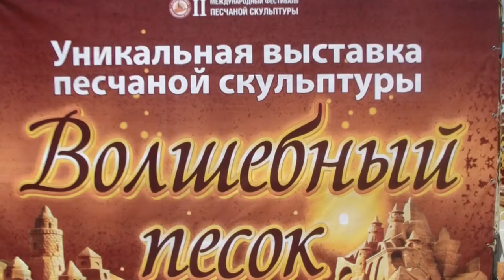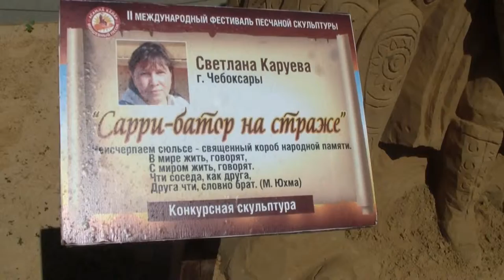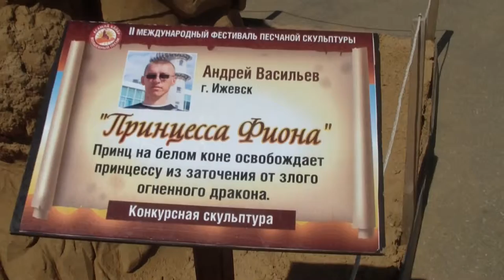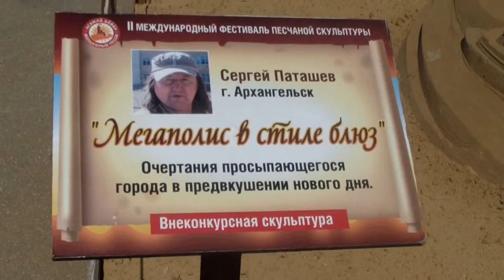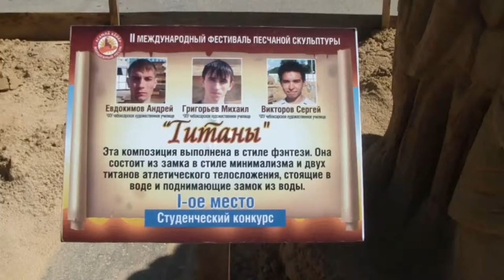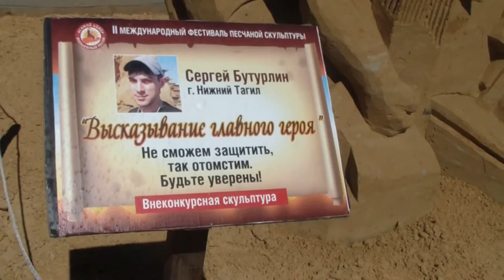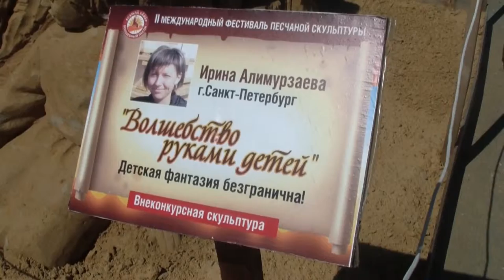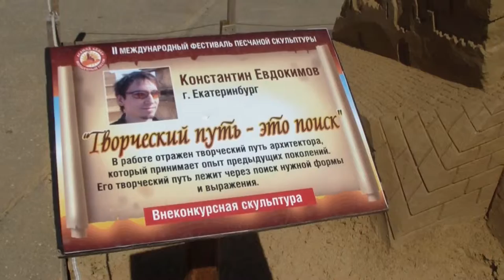Волшебный песок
My sites:
Международный фестиваль песчаной скульптуры.
Города-участники конкурса: Чебоксары, Рязань, Комсомольск-на-Амуре, Пенза,
Архангельск, Пермь, Нижний Тагил, Владимирская область, Рига (Латвия), Ижевск,
Екатеринбург, Санкт-Петербург.